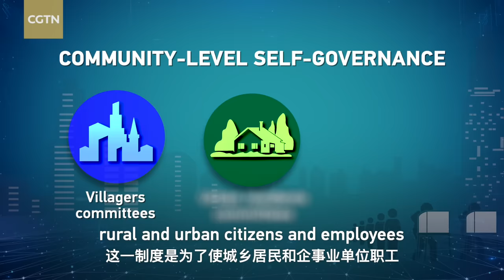How China's democracy works at the grassroots level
Ensuring the enjoyment of democratic rights for citizens at the grassroots level in a country as vast as China, with over 1.4 billion people, is a big challenge. China's answer is a system called community-level self-governance.